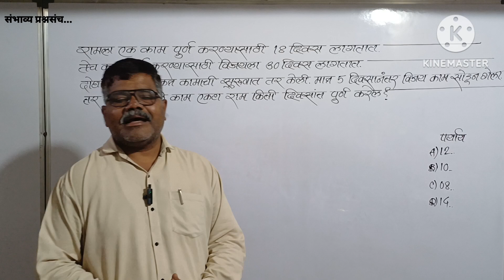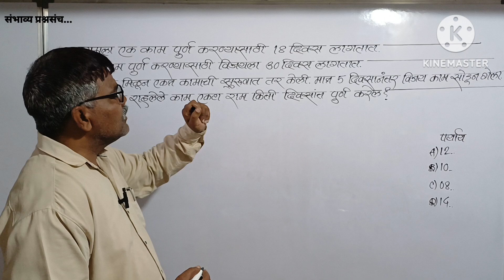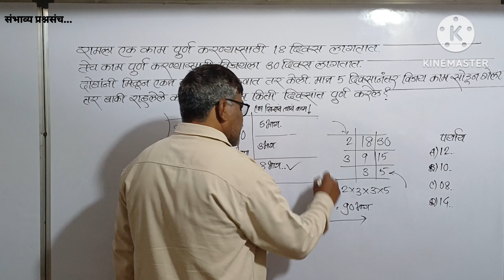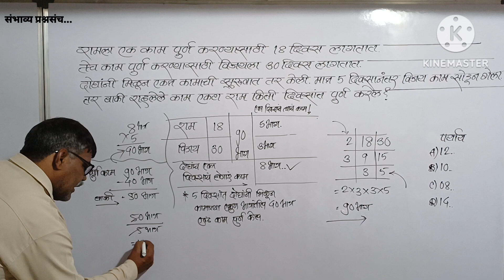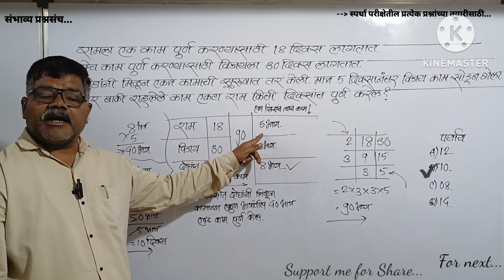एककाम राम 18तर विजय 30दिवसांत करतो 5दिवसानंतर विजय काम सोडून गेला.उर्वरित काम राम किती दिवसात करेल